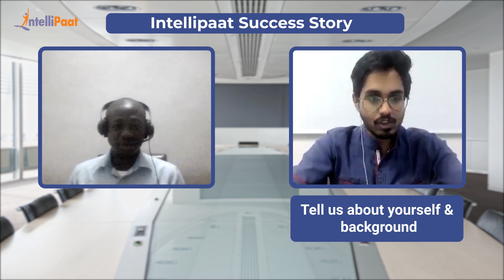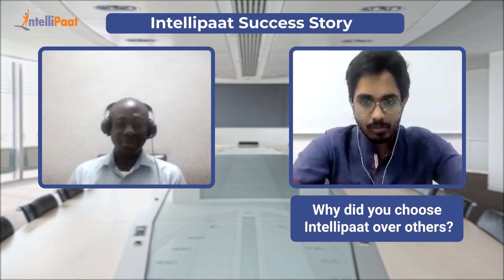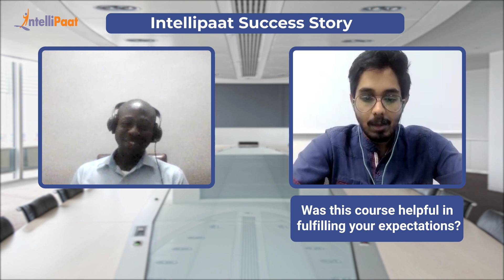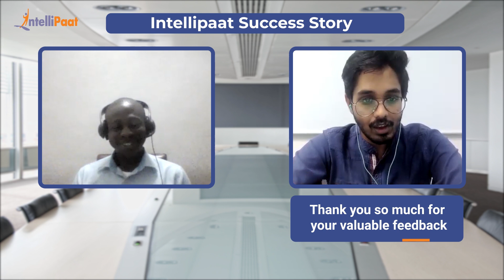Intellipaat Reviews - Blockchain Developer Course | UpSkilling Success Story - Adekunle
Watch how Adekunle up-skilled in the blockchain. We have helped more than 6, 00,000 aspiring students as well as working professionals to transform their careers.

Intellipaat Edge

1. 24/7 Lifetime Access & Support
2. Flexible Class Schedule
3. Job Assistance
4. Mentors with 14+ Years of Experience
5. Industry-oriented Course-ware
6. Lifetime Free Course Upgrade